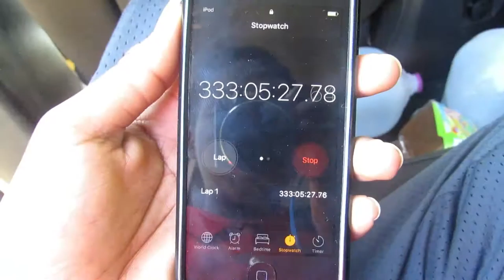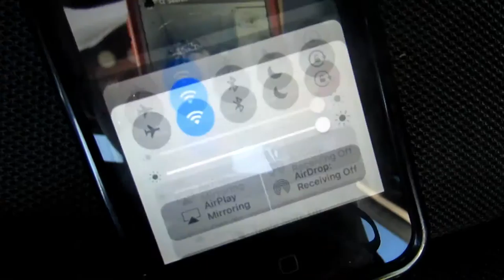MY STOPWATCH WAS GOING FOR 333 HOURS!